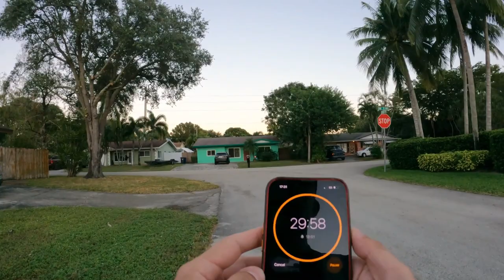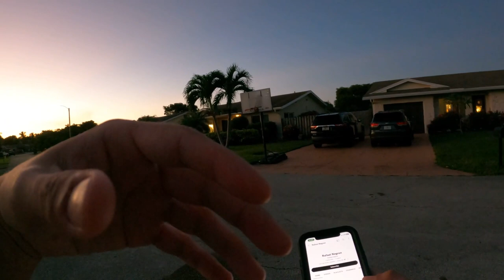Fall Walk 3 and Shoulders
Even more walking and talking as well as a quick shoulder workout.

What an awesome neighborhood interaction that was!